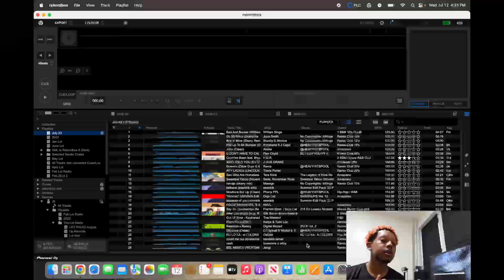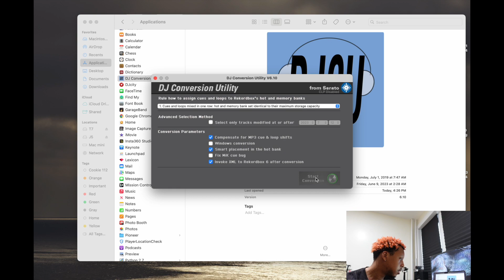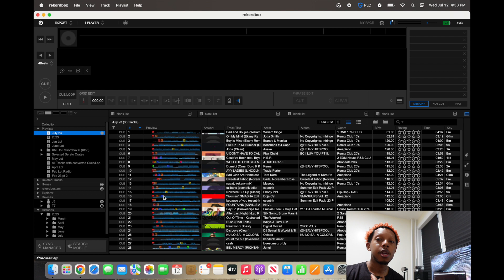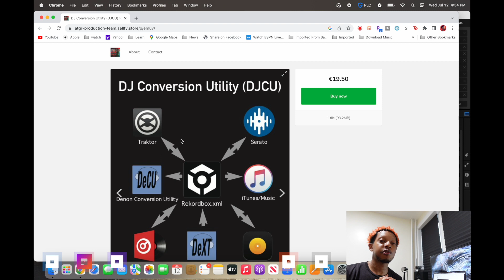Best Way To Transfer Cue Points Tutorial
This is the Best way to transfer cue points if you like to use software such as serato, or traktor, and want to use usb sticks. It's super easy.

Follow The Letter "C" on, Spotify, Tidal, or wherever you stream music!!!